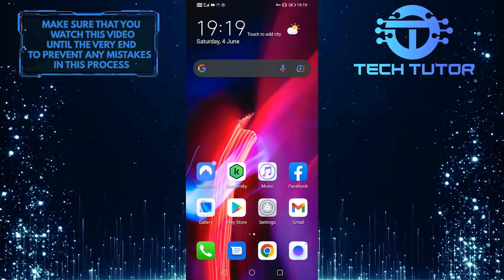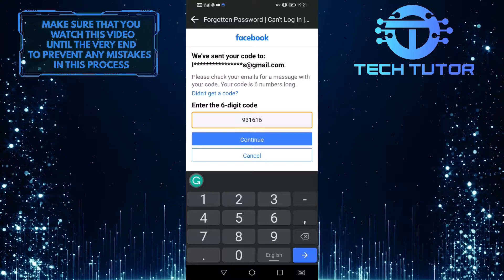How To Change Facebook Password Without Old Password And Phone Number | Simple Tutorial (2022)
In this video, we'll show you how to change your Facebook password without your old password or phone number. We'll also walk you through the steps of creating a new password. In just a few easy steps, you can have a new password and keep your account safe! Watch the video to learn more.